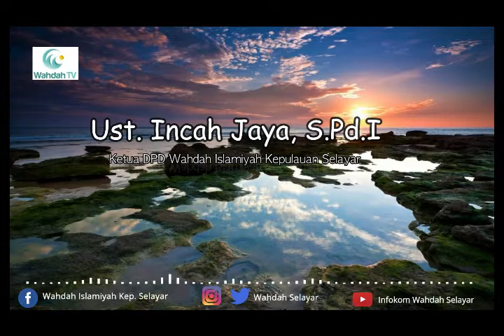Amalan Calon Penghuni Surga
Amalan Calon Penghuni Surga Oleh Ust. Incah Jaya, S.Pd.I